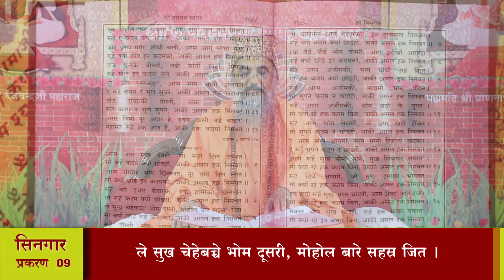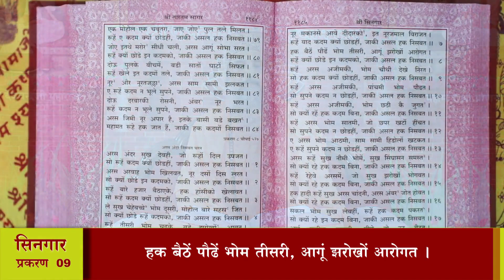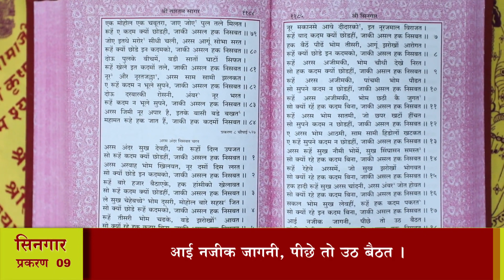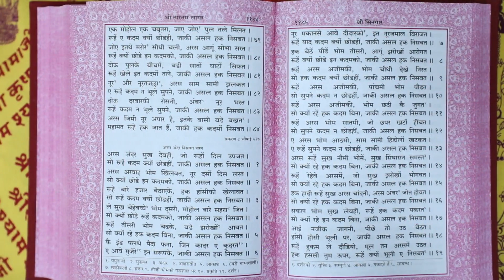श्री तारतमसागर (प्रशिक्षण) दैनिक 05-06-2022